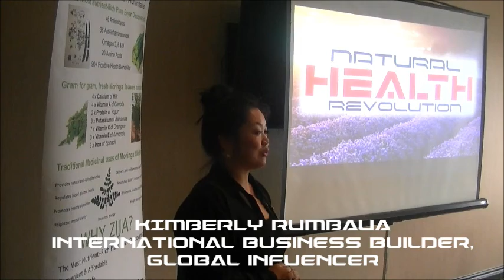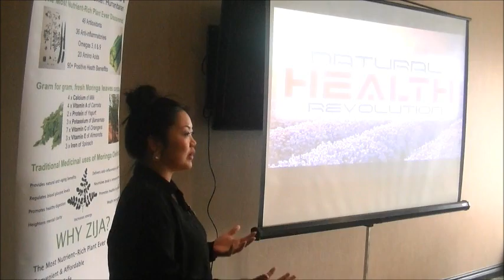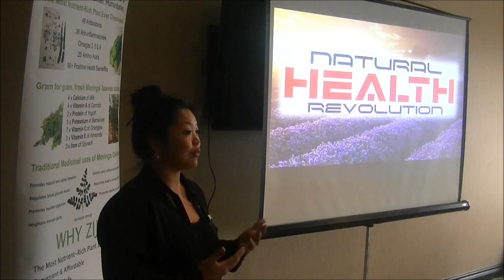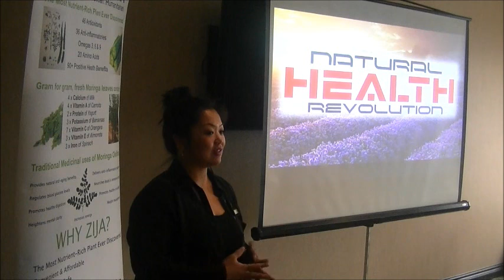LIFE UNLIMITED TESTIMONY: KIM RUMBAUA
THERE IS A GLOBAL SHIFT TAKING PLACE ... AND THERE ARE SPECIFIC INDUSTRIES PLAYING A MAJOR ROLE IN THAT SHIFT .